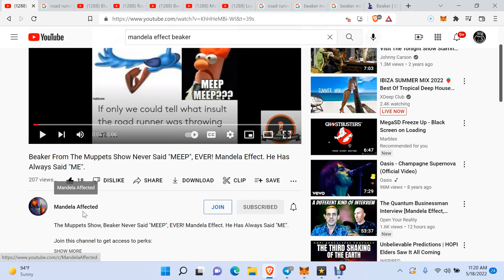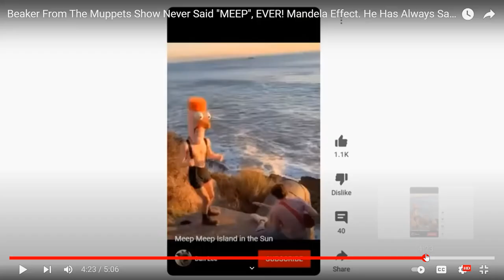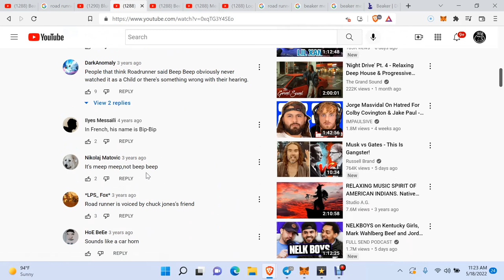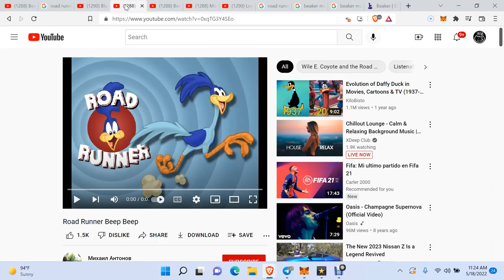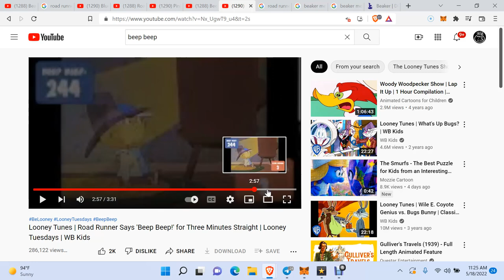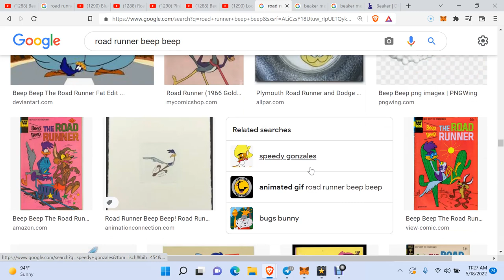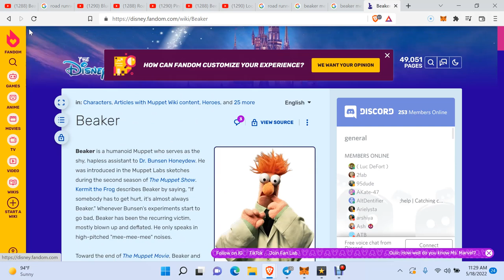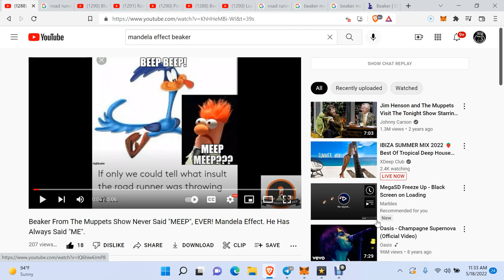The Road Runner Never Said Beep Beep And Beaker From The Muppets Never Said Meep Meep!